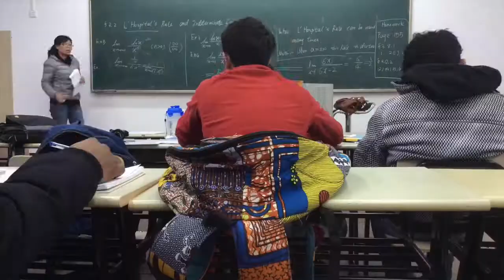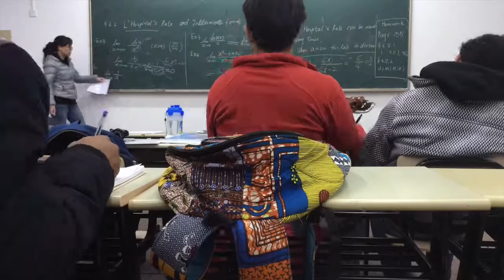Shanghai Maritime University 2015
Life as it is in Shanghai Maritime University for the past 4 years.